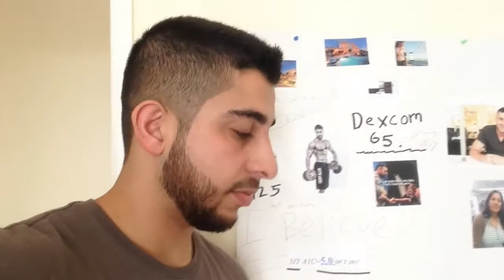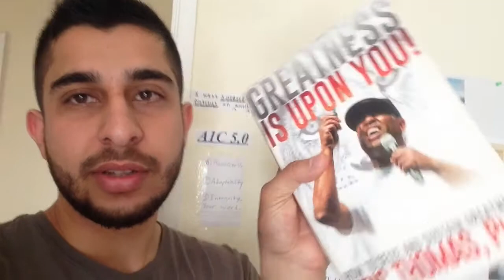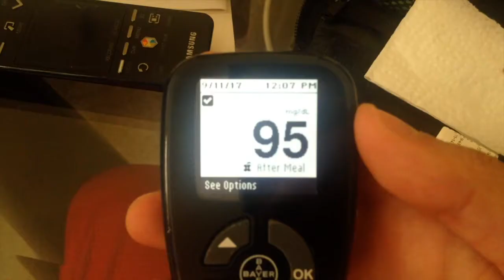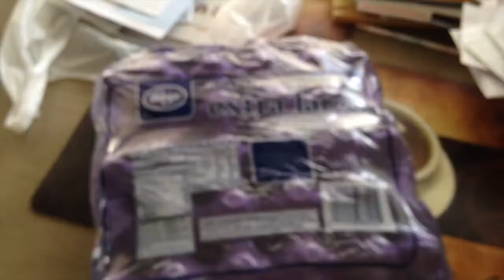WHAT A HIGH PROTEIN DAY LOOKS LIKE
The low carb, high protein usual lifestyle... and a huge lunch!